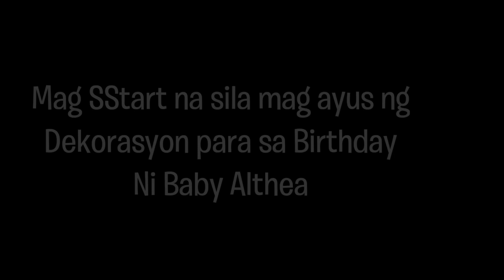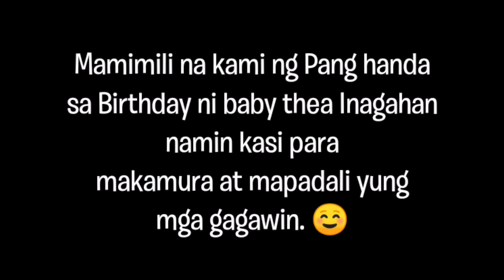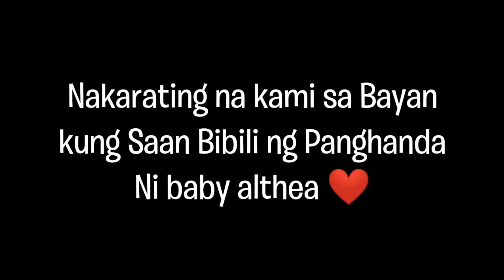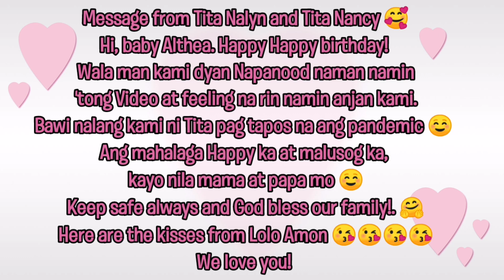Happy Birthday To My Beautiful Niece (Ma. Althea @3) | NALYN's VLOG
Vlog Title: Happy Birthday To My Beautiful Niece (Ma. Althea @3) | NALYN's VLOG

I'm glad to know your suggestions, opinions just comment it below.

Facebook page name: NALYN's VLOG